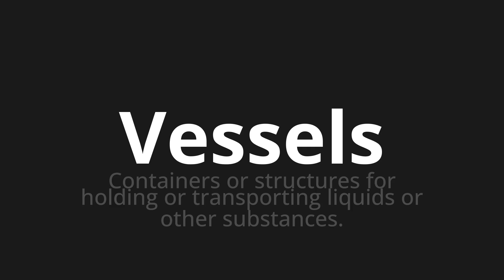How to pronounce Vessels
Master the Pronunciation of 'Vessels' - which means : Containers or structures for holding or transporting liquids or other substances. 📝 with @PPrononciation 🎓🗣️ - [Your Guide to English]

Learn to pronounce 'Vessels' perfectly in English with our easy and engaging tutorial by @PPrononciation! 📖📽️ In this comprehensive video, we provide you with native speaker examples 🗣️👂 and phonetic breakdowns 🎵 to ensure you get the pronunciation just right.

How to say Vessels in English